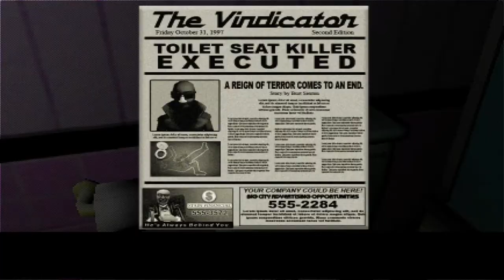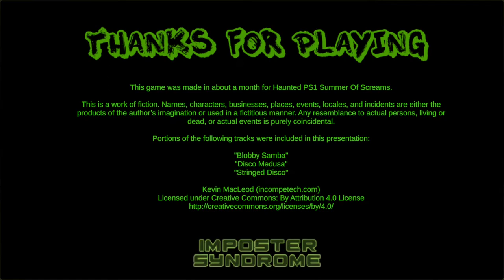TOILET HORROR GAME?! | Death Flush (Indie Horror)